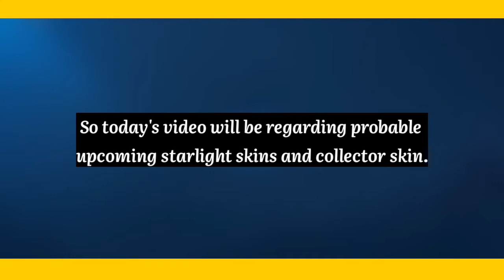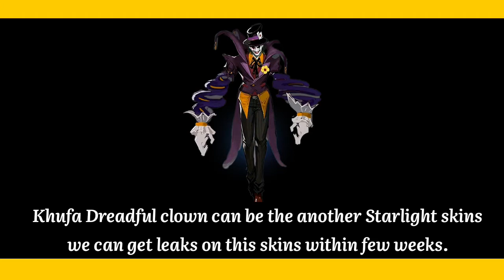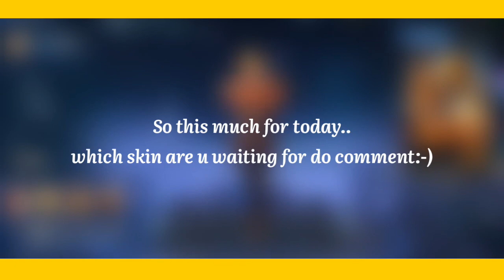UPCOMING POSSIBLE STARLIGHT SKINS AND COLLECTOR SKINS| YSS STATLIGHT,GUSION NIGHT OWL AND MORE...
some possible starlight skins and collector skins to join the land of dawn.
video features skins like GUSION night owl, yss starlight skin, Bruno street hype, ling collector skin and more..

•Old video:-

•Random search words:-

all upcoming mlbb starlight skin, Harith gender bender,Floral elf skin of Angela, All upcoming collector skins in mlbb, Anything for You,God of mlbb, Kazuki official, chupsy TV, J.C gaming videos, Insection, free epic skin in ml